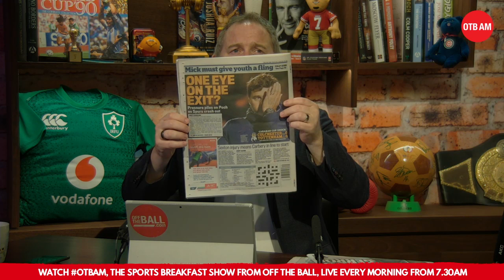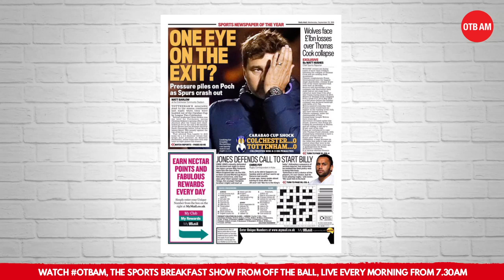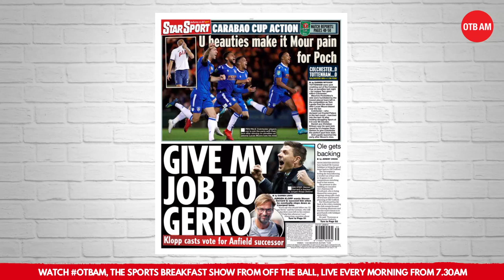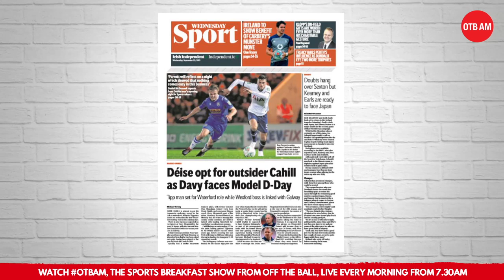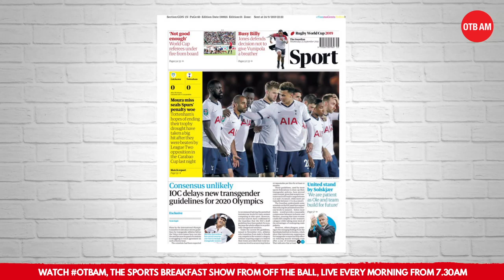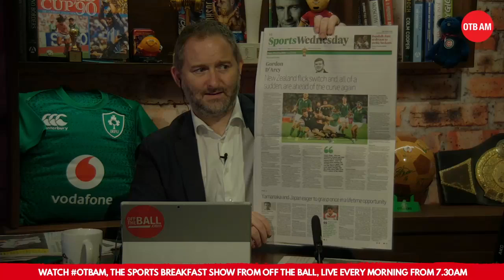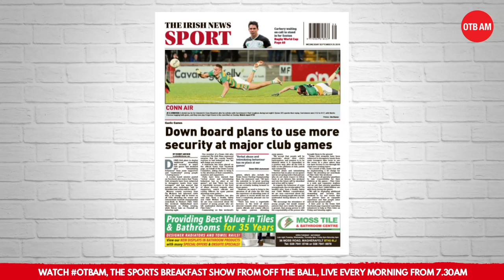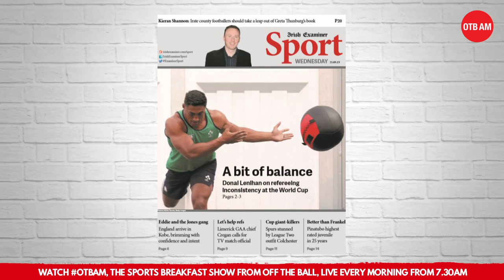Davy's choice | Backing Ole | Starting Carbery | GAA crowd concerns? | Poch | Replacing Gavin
Here's Ger and Donnchadh Boyle breaking down the stories dominating today's back pages.